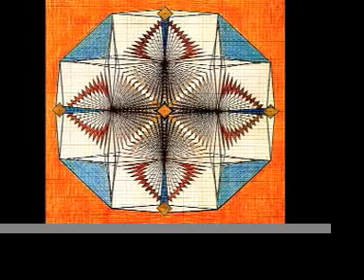Madalas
A wide selection of mandalas in different times from around the world.